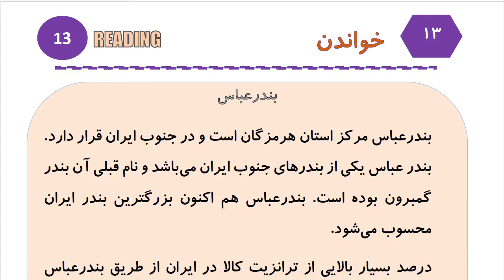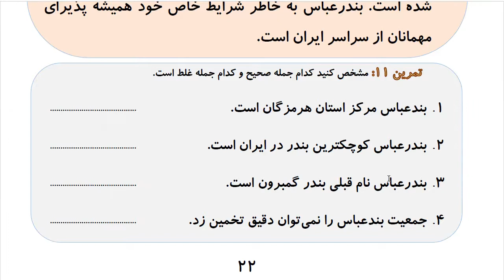Learn to Speak Persian FAST: For Advanced - Lesson 1 - At the airport - Part 10